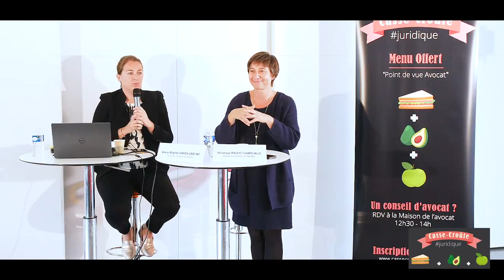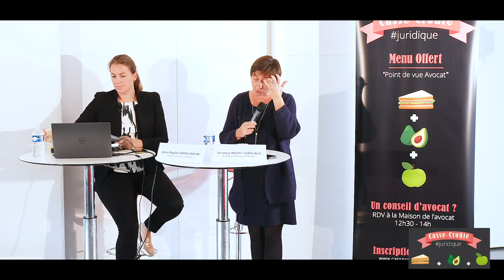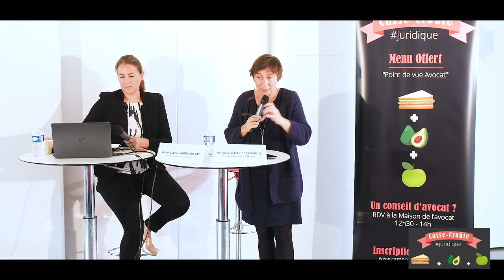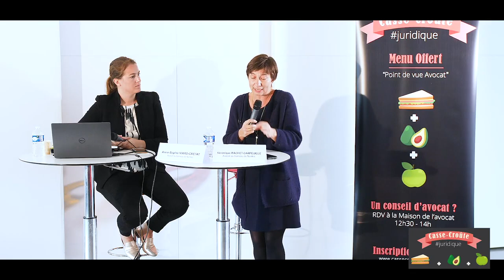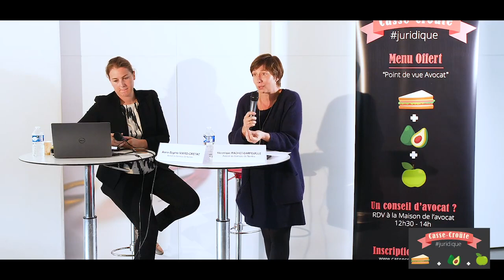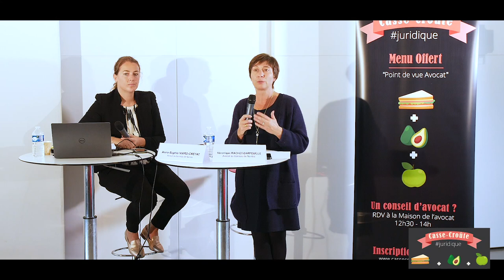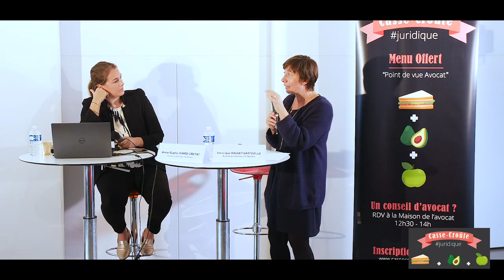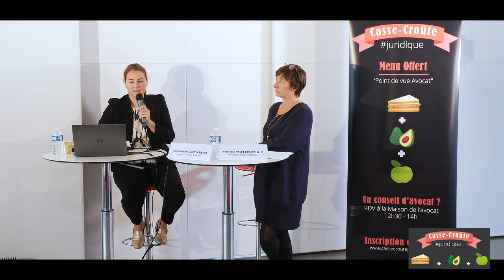Appetit juridique - La télémédecine